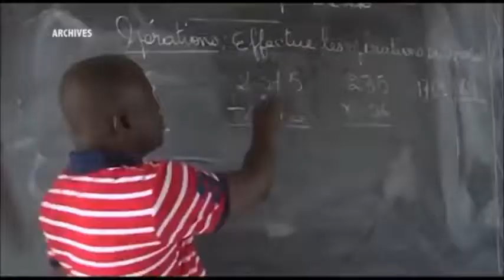Côte d'Ivoire , ODD : Objectif de Développement Durable